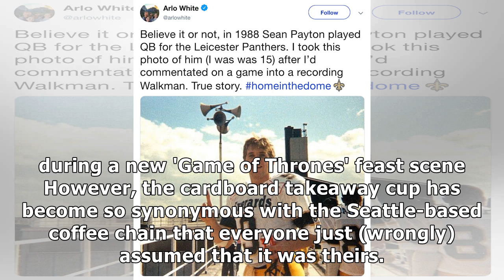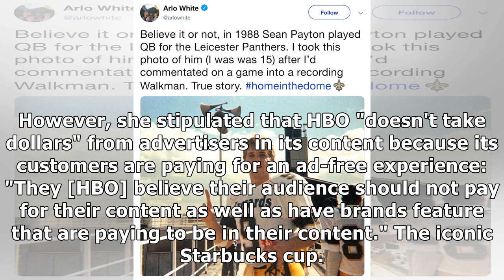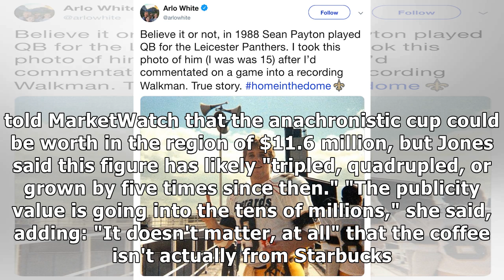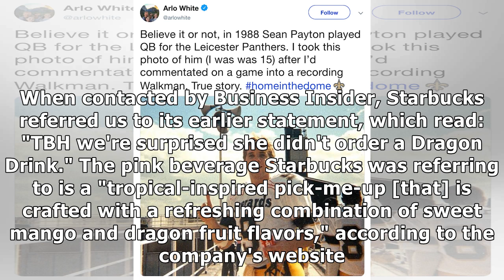The misplaced coffee cup on 'Game of Thrones' has earned Starbucks 'tens of millions' in free pub...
The misplaced coffee cup on 'Game of Thrones' has earned Starbucks 'tens of millions' in free publicity